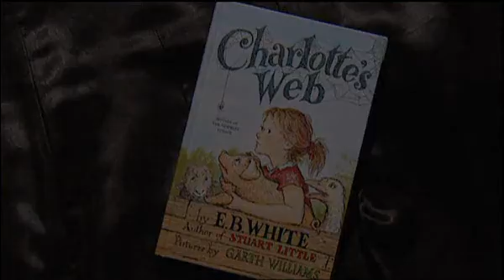Primary Writing - Charlotte's Web